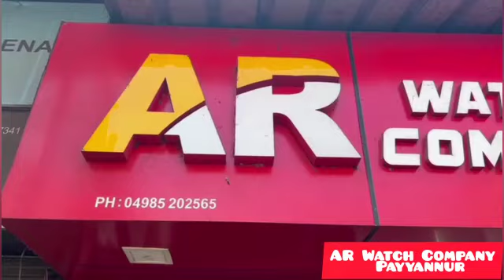Best watch & clock shop in payyannur /stylish wall clocks and watch / watch&clock repairing shop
Best watch & clock shop in payyannur | modern, vintage,stylish wall clocks and watch | best watch&clock repairing shop | wall clock |watch business | Payyannur shop